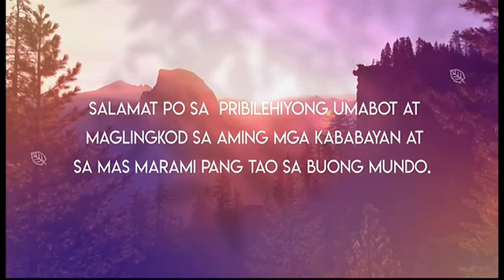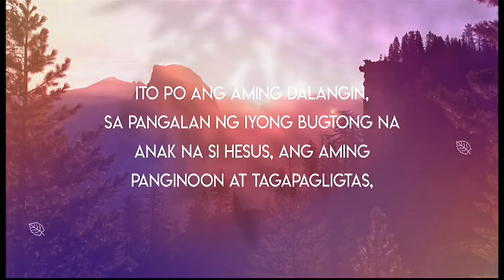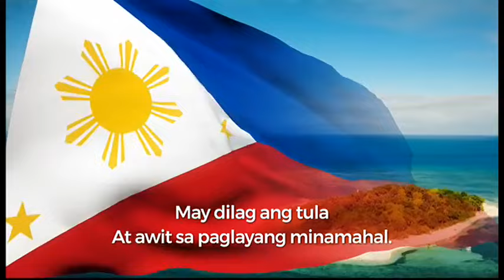A2Z - Sign-off/Closedown [02-JUL 2024]